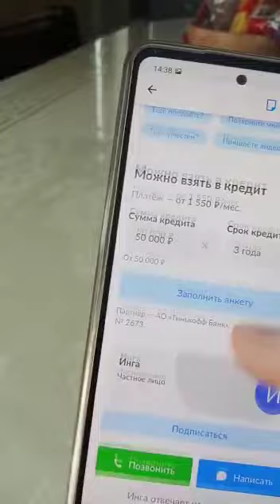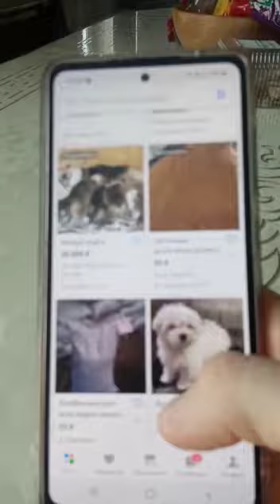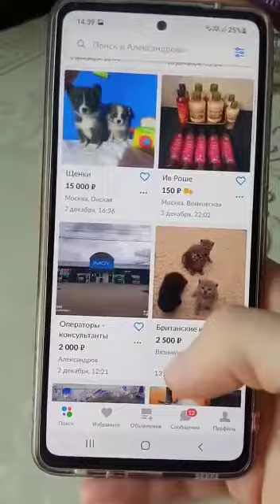не покупайте корги у мошенников.